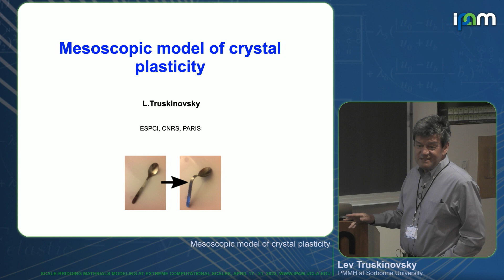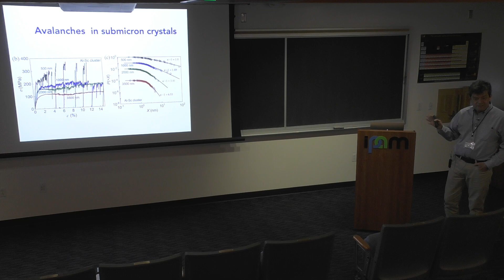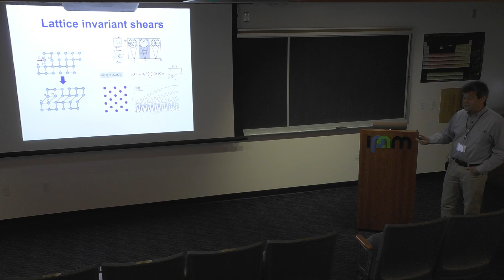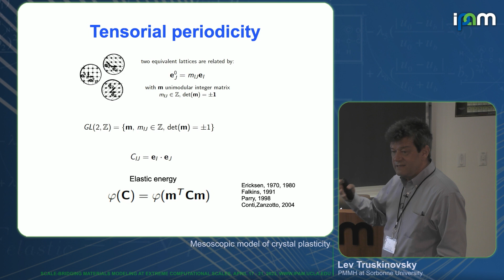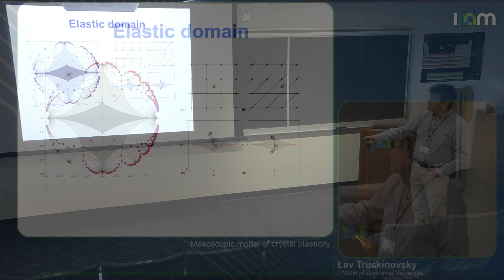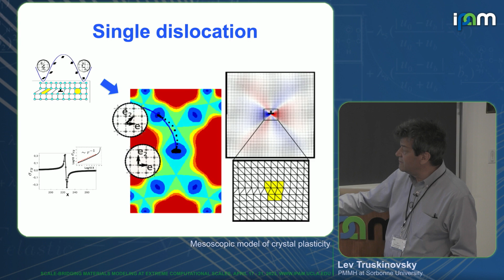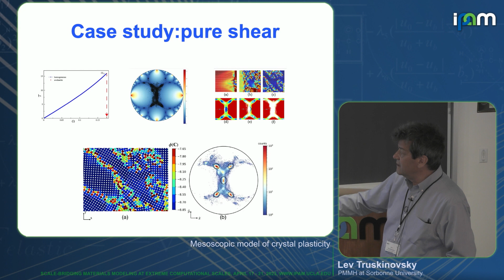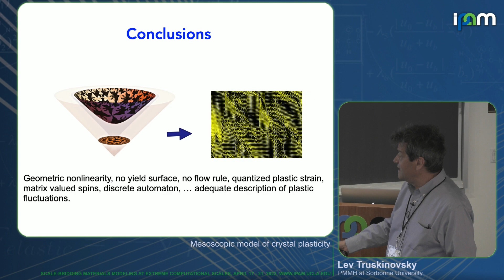Lev Truskinovsky - Mesoscopic tensorial model of crystal plasticity - IPAM at UCLA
Recorded 18 April 2023. Lev Truskinovsky of the Laboratoire de Physique et Mécanique des Milieux Hétérogènes presents "Mesoscopic tensorial model of crystal plasticity" at IPAM's workshop for Scale-Bridging Materials Modeling at Extreme Computational Scales.
Abstract: We discuss a novel mesoscopic tensorial model (MTM) of crystal plasticity which allows one to capture in a geometrically precise way the role of crystallographically-specific lattice invariant shears. It represents a crystal as a collection of deforming elastic elements whose nonlinear elastic response is governed by globally periodic potential defined in the space of metric tensors. The ensuing Landau-type model with infinite number of equivalent energy wells effectively views a plastically deformed crystal as a mixtures of equivalent “phases”. Plastic yield is interpreted as an escape from the reference energy well, and plastic ‘‘mechanisms’’ are linked to low-barrier valleys of the energy landscape. Rate-independent dissipation emerges due to the well-switching events describing elementary plastic slips. While the MTM approach is formulated in terms of macroscopically measurable quantities (stress and strain), it can handle the short range interactions, involved in the dislocation nucleation and in the interaction of dislocations with various obstacles, without introducing ad-hoc relations.